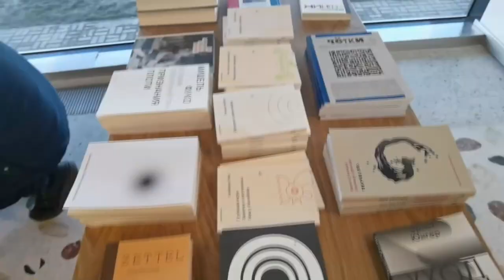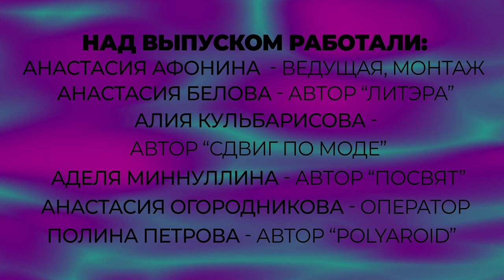КУЛЬТ. ВЫПУСК 06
Приветствуем тебя на шестой встрече «Культа».
Сегодня в программе: легально проникнем через закрытые двери;раскроем тайну рисования;узнаем причины закрытия "модного приговора"; сделаем фоточки в ботаническом саду. Заинтриговали? Бежим смотреть!